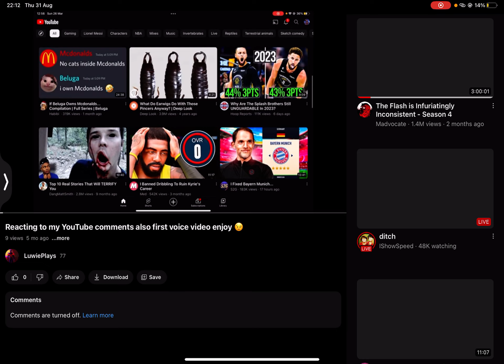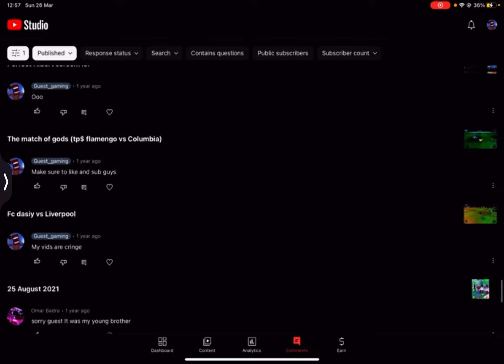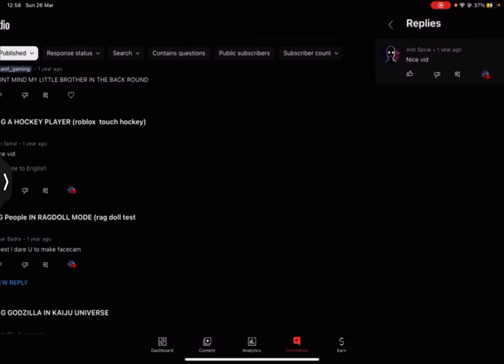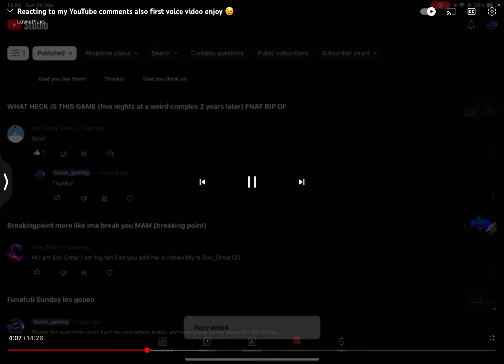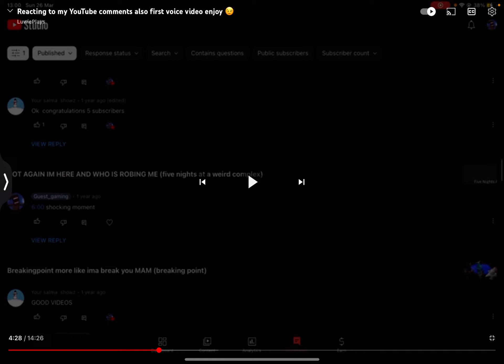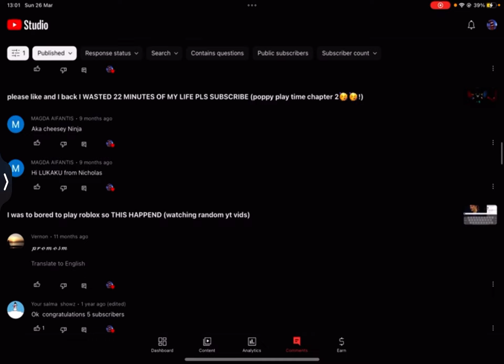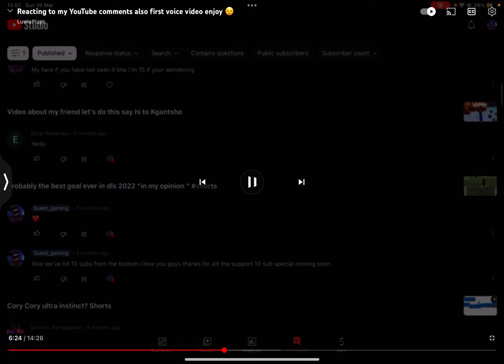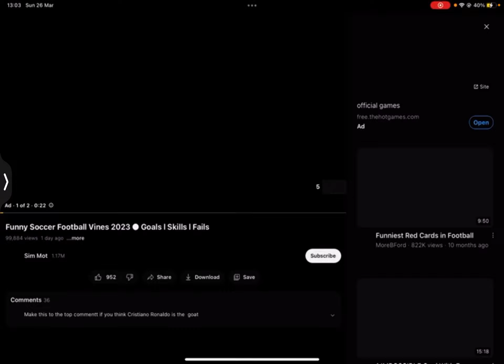WHY IS THIS CRINGE? (Reacting to my reactions #1)